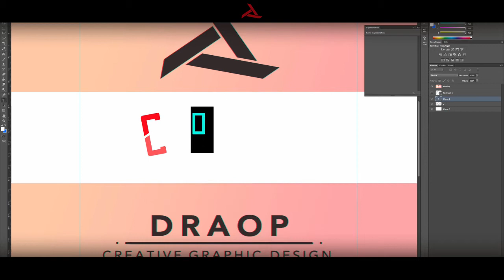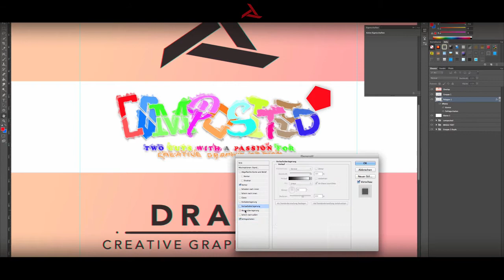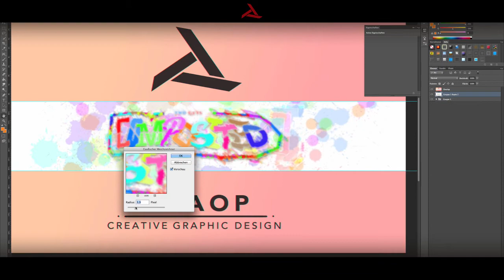Draop: Composited - Banner Design Speedart - 2 in 1 !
Ayo guys, a nice Speedart for you. I tried something 'abstract', because I thought it would match with their style! I hope you're having a great weekend and I'd be happy, if you could leave me some feedback in the comments below!

Song: 16 - S8N Feat Fabio Frizzi - Sequenc